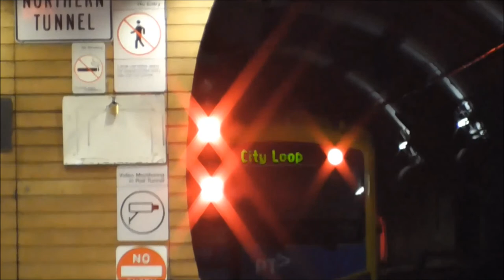Vlog 3 - Trains at Flagstaff